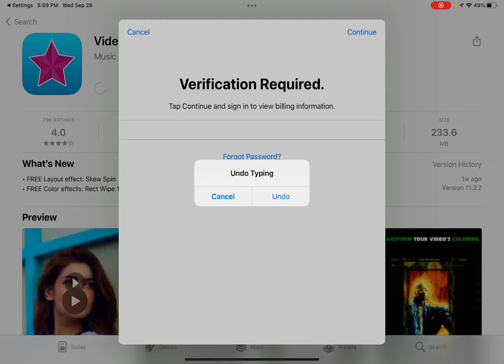Rage Over Failed Credit Card